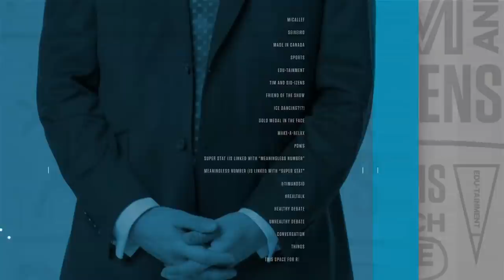Hampus Lindholm's Hit On Connor McDavid Not Suspension Worthy | Tim and Sid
Hockey Night in Canada's Nick Kypreos joins Tim and Sid to talk about all the top stories from around the NHL.